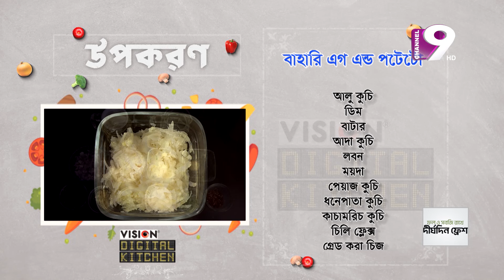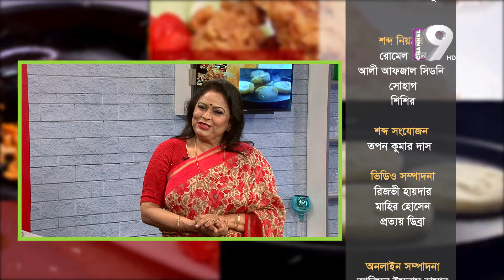বাহারি এগ এন্ড পটেটো | Vision Digital Kitchen | EP-5 | Ramadan Cooking Show | Channel Nine GEC